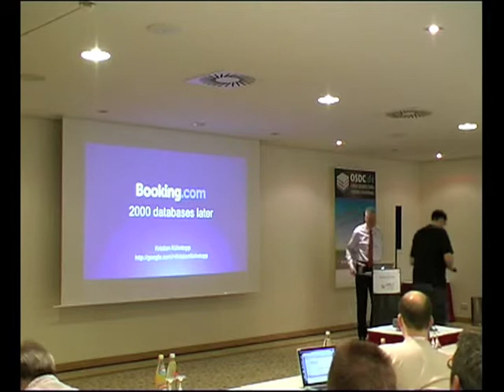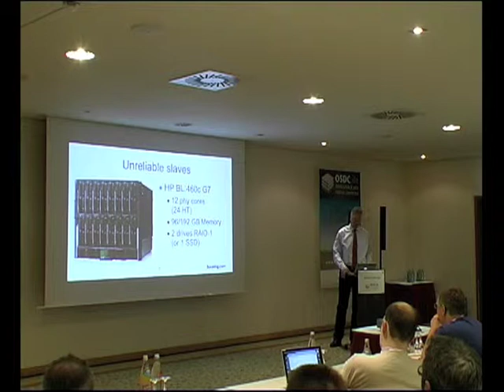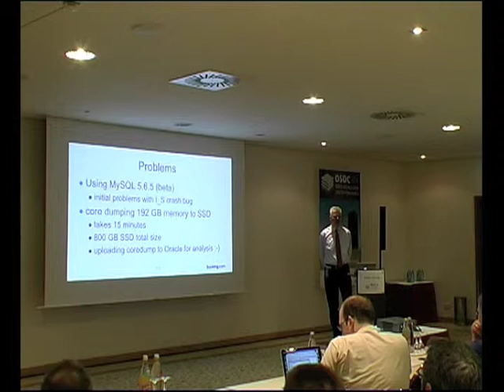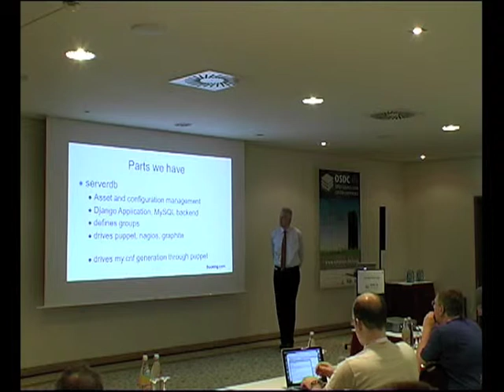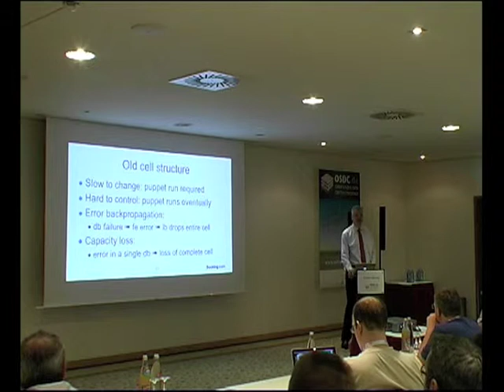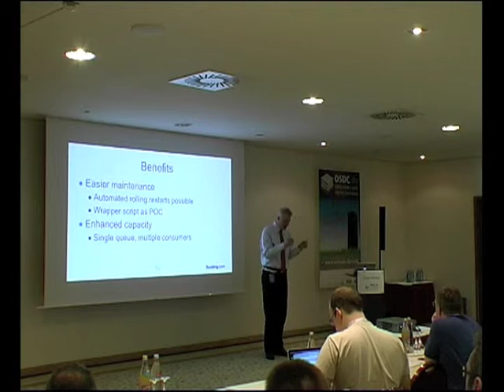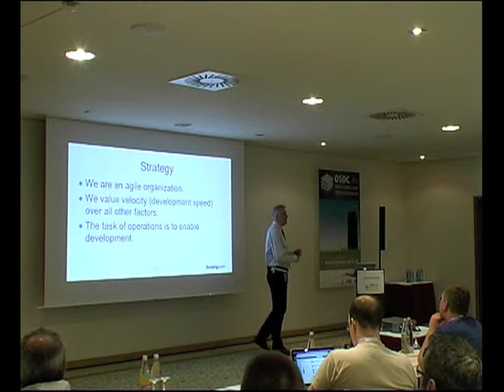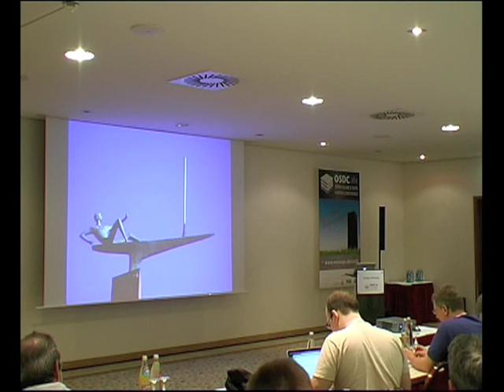OSDC 2013 | Kristian Köhntopp: 2000 databases later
Die Geschichte einer Migration